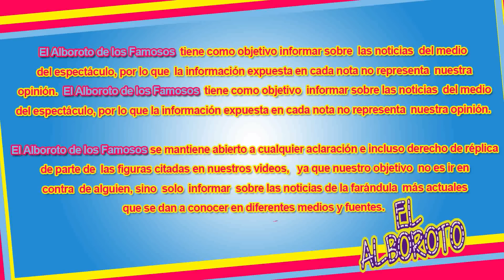Ariadne Díaz le arrebata su trabajo a Marjorie de Sousa